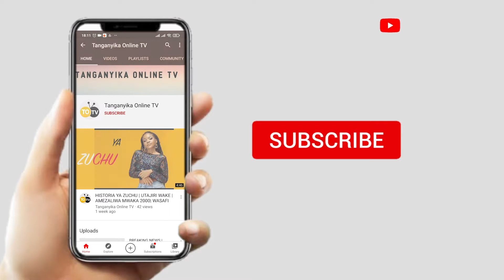TUKIO LA KUUAWA KWA ASKARI JANA JIJIN DAR ES SALAAM IGP SIRRO AHUSISHA NA ASKARI WALIOKO MSUMBIJI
Karibu utangaze nasi, wasiliana nasi kwa simu nama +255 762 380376 au 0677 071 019